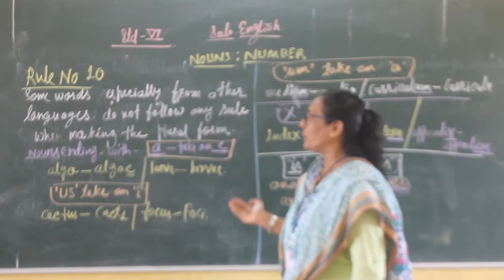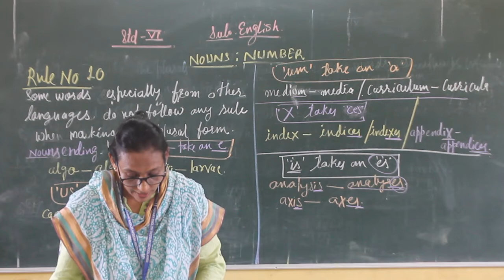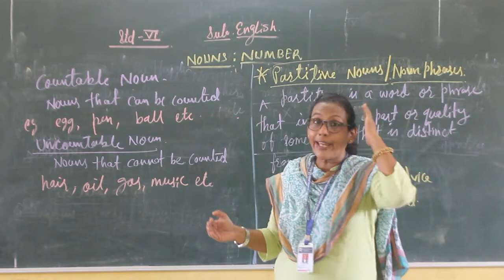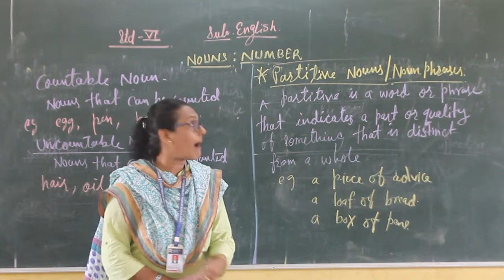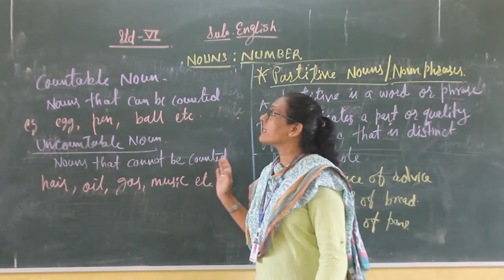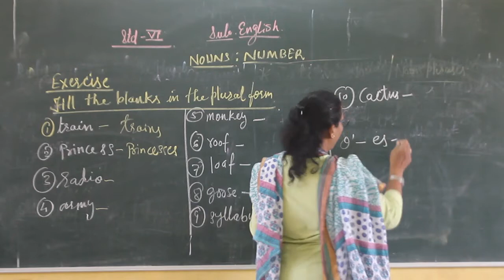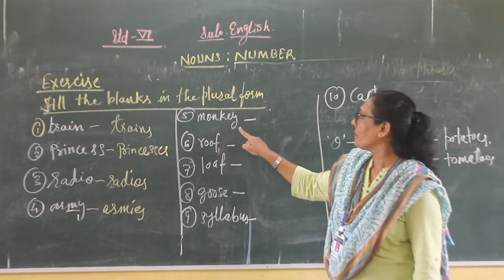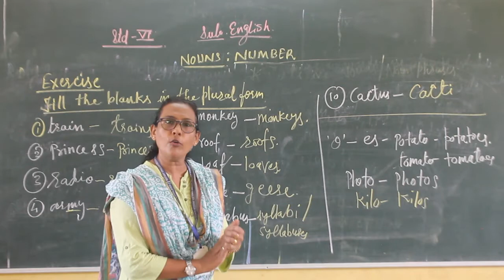CLASS VI NOUNS NUMBER ENG